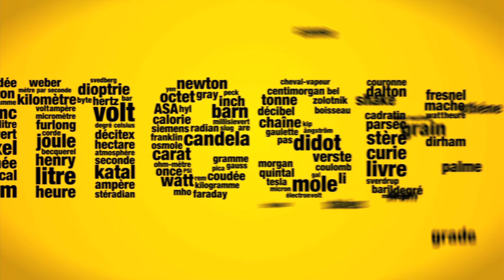Portes ouvertes HEIG-VD 2012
Trailer des portes-ouvertes 2012 de la Haute Ecole d'Ingénierie et De Gestion du Canton de Vaud